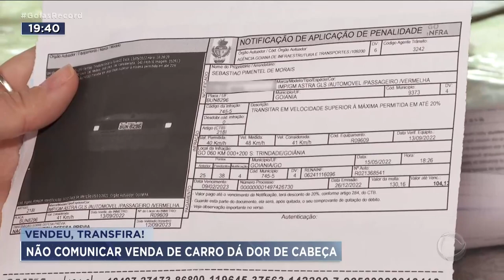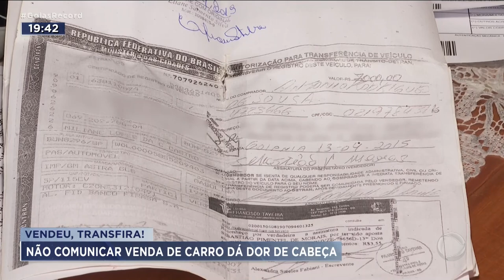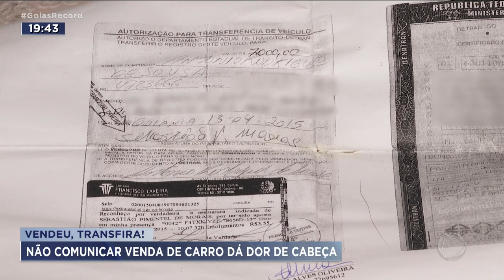VENDEU, TRANSFIRA! NÃO COMUNICAR VENDA DE CARRO DÁ DOR DE CABEÇA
QUEM VENDE UM CARRO E DEIXA DE TRANSFERIR O DOCUMENTO PRO NOME DO COMPRADOR CORRE O RISCO DE TER UMA DOR DE CABEÇA DANADA, MAIS TARDE. A PESSOA PODE COMETER INFRAÇÕES DE TRÂNSITO E A PUNIÇÃO FICA NO NOME DO ANTIGO DONO. FOI O QUE ACONTECEU COM UM IDOSO EM GOIANIA. ELE NÃO AGUENTA MAIS RECEBER MULTA.